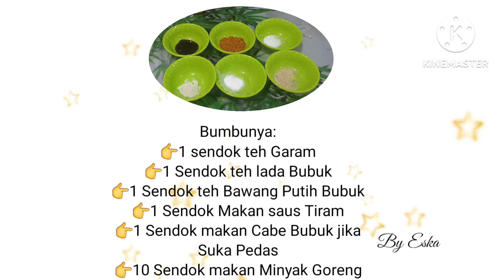Membuat Menu Enak Bisa Di Makan Langsung Atau Buat Lauk Cara Dan Bahannya Simple Banget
Resep Menu Enak dan Gurih Cara Membiaynya Simple Rasa Tetap Nagih Dan Istimewa Bisa di Makan Langsung Atau Buat Lauk Anak Anak Pasti Suka